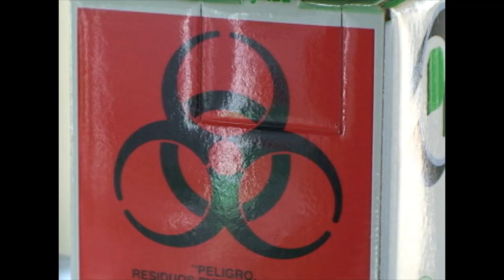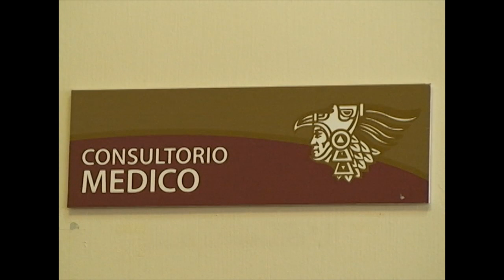Arranca campaña de vacunación contra AH1N1 Cd. Juárez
Ante el rebrote de la influenza denominada AHIN1, personal y autoridades de la
Dirección de Salud Municipal arrancaron esta  mañana en  la presidencia municipal  la
campaña de vacunación, la cual se hará de manera permanente con un promedio de 4
mil  800 dosis para empleados, así como para  la  ciudadanía que acuda a realizar
cualquier trámite al Ayuntamiento.
                 El director de Salud Municipal explicó que  por  órdenes del  presidente Héctor
Murguía Lardizábal se intensificará la medida para lograr evitar nuevos contagios.
                 El médico indicó que  se  vacunará a más de 40 mil juarenses, no sólo en  la
presidencia municipal, ya que a la campaña se han sumado la dirección de Desarrollo
Social, el Hospital Municipal,  Clínica de Primer Contacto,  Centros Comunitarios,
estación de  policía Babícora, Delicias,  Aldama y Cuauhtémoc,  Dirección de Tránsito
Poniente, las nueve estaciones de Bomberos y el  Cereso Municipal, donde se aplicarán
entre 400 y 600 vacunas diarias, por cada lugar.